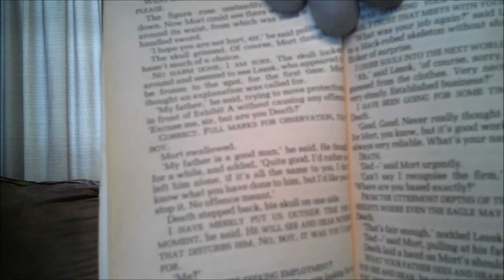Book Review -98- Mort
By Sir Terry Pratchett
Book 4 of the Discworld Series